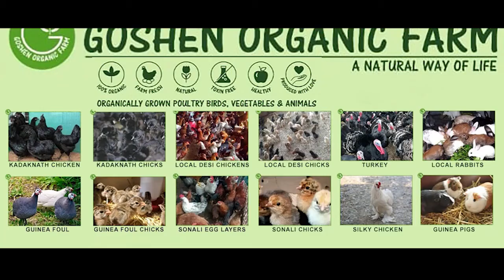TERMITES DAMAGE BOOKS WORTH CRORES IN GOVT LIBRARIES CLOSED DUE TO PANDEMIC